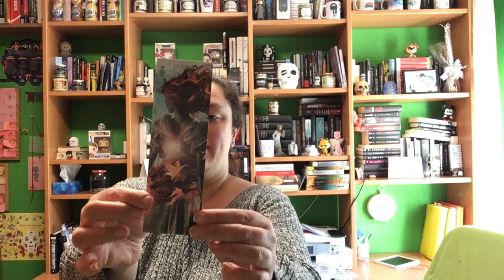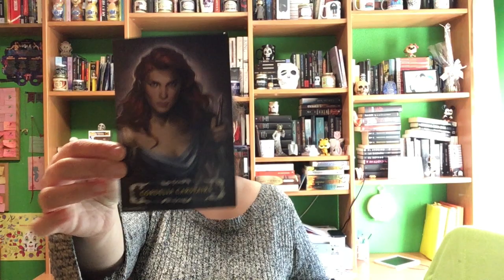Literali Box Febrero 2021